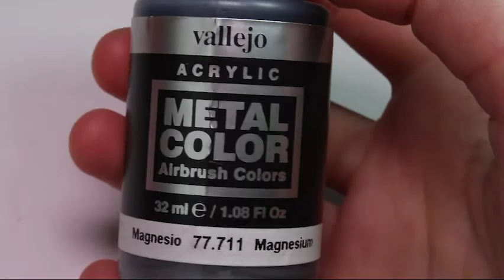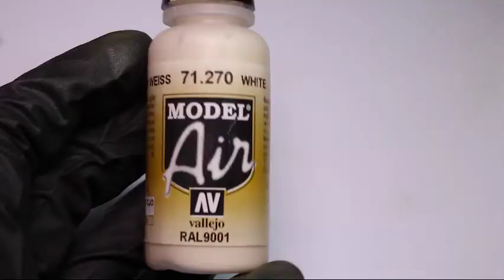Academy Willys Jeep 1/72 - Part 2 Painting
Hello my friends! The 2nd part of the Willys Jeep is here! Done some color modulation and applied the decals.

I am not paid to promote any products in this video. I used what I have on hand.